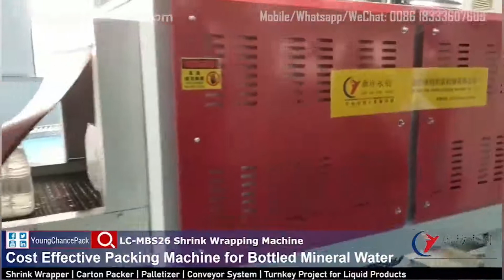LC MBS26 Shrink Wrapping Machine for Bottled Mineral Water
YoungChancePack is one of the recommended manufacture of Packing
ShrinkWrappingMachine CartonPackingMachine Palletizer in Food and Beverage Industries.